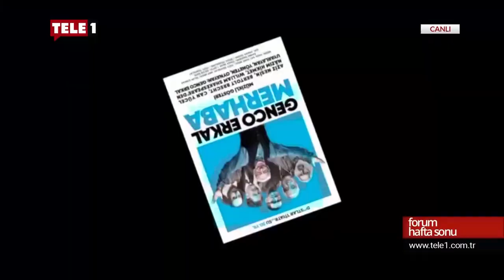Genco Erkal hiç unutamadığı meslek anısını anlattı | TELE1 ARŞİV